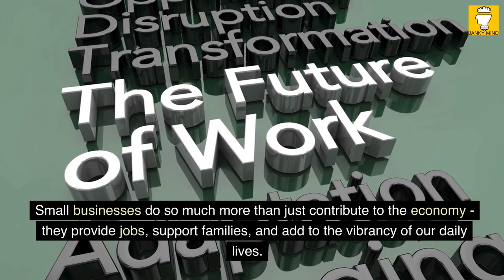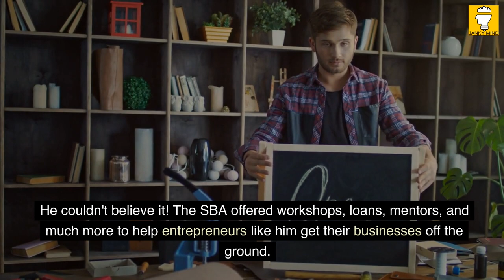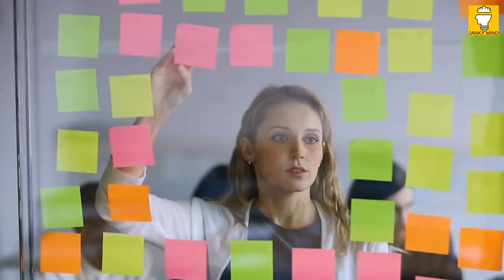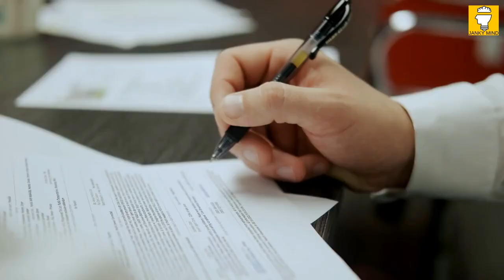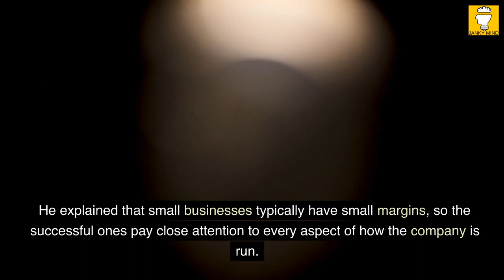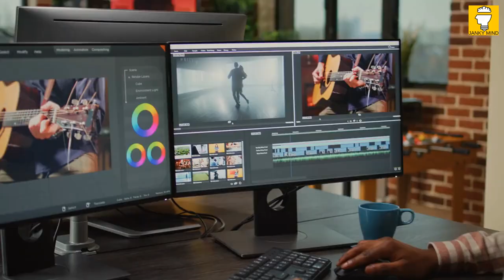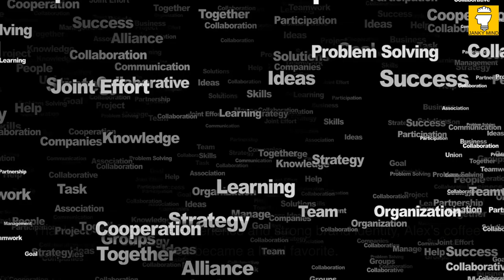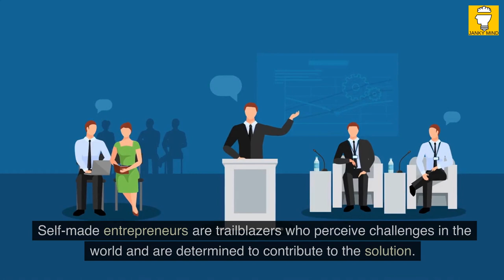Reading vlog: Self Made Boss |Jackie Reses & Lauren Weinberg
Reading vlog & BookTube presents the summary book Self-Made Boss - Advice, Hacks, and Lessons from Small Business Owners by Jackie Reses and Lauren Weinberg. In this Reading vlog, you'll read with me stories about how small businesses are more than just economic contributors, they are the backbone of our communities. They provide character to our neighborhoods and help bind us together. With approximately 30 million small business owners in the United States, this video is perfect for anyone looking to set up a small business or seeking advice and inspiration from other small business owners.
While there are many inspirational business books from Fortune 500 CEOs, this video focuses on practical business advice tailored to your specific situation. We understand that owning a neighborhood pizza joint or a newly opened bookstore requires specific knowledge on sourcing ingredients or building your social media presence, and that's where this starter kit comes in.
We won't dive into the nitty-gritty details of tax strategy or profit-and-loss statements since those can vary depending on industry and location. Instead, we'll cover the basics of what it takes to become a self-made boss and point you in the right direction to get started.
In this video, we'll discuss the valuable lessons a mom-and-pop ice cream shop can teach all business owners. We'll also share the two things you can do to weather most business setbacks, which is essential for any small business owner to know. Lastly, we'll go over how to create buzz for your business by word-of-mouth, a powerful marketing tool that can make all the difference.
By the end of this video, you'll have a better understanding of what it takes to become a successful small business owner and be equipped with practical advice and strategies that can help you thrive. So, whether you're starting a small business or looking for ways to improve your existing one, this video is for you.